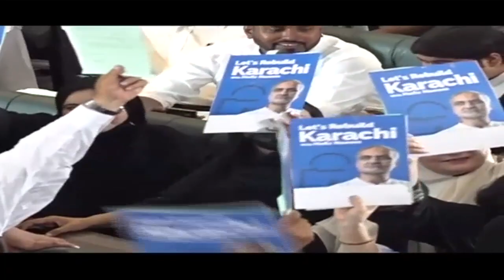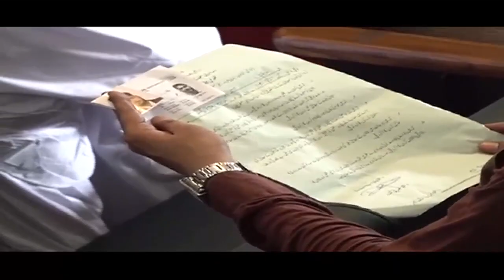Oath taking ceremony of elected representatives of KMC